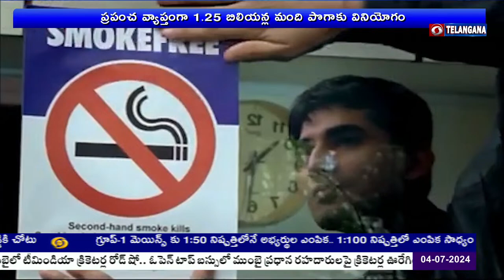ప్రపంచ వ్యాప్తంగా 1.25 బిలియన్ల మంది పొగాకు వినియోగం | WHO Guidelines on Tobacco Cessation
అలవాట్లే ఆరోగ్యం... అయితే  కొంత మంది చెడు అలవాట్ల బారిన పడి వారి జీవితాలను నాశనం చేసుకుంటున్నారు.  పొగాకు, దాని ఉత్పత్తుల వాడకానికి అలవాటు పడి, వ్యసనపరులుగా మారిపోతున్నారు. కొందరు ఈ అలవాట్లను వీడుదామనుకున్నా... వీడలేకపోతున్నారు. అలాంటి వారికోసమే.. ప్రపంచ ఆరోగ్య సంస్థ కొన్ని మార్గదర్శకాలను  సూచించింది. పొగాకు మానేయడానికి కొన్ని చికిత్సలను సిఫార్స్ చేసింది. మరిన్నీ వివరాలు